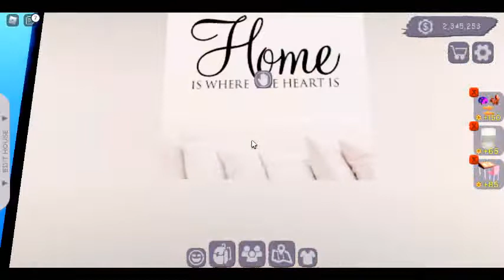My Skyscraper House Tour in Club Roblox *OLD ORIGINAL VERSION*